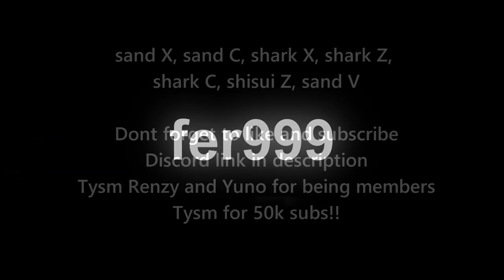『Best Awakened Sand One Shot Combo』l Roblox | Blox fruits update 17 | 25M | fer999